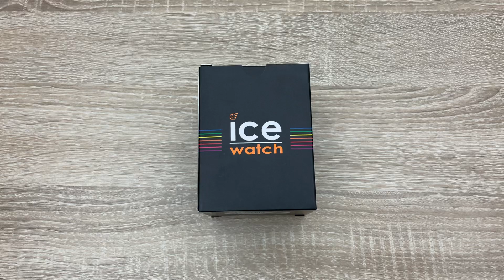Ice Watch Chronograph Blue Dial Gold Tone Men’s Watch 017674 (Unboxing) ​⁠@UnboxWatches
BRAND Ice-Watch
SERIES LABEL ICE steel - Gold blue - Medium - CH
GENDER Men's
MODEL 017674
WATCH LABEL Japan Movt
MOVEMENT Quartz
CASE
CASE BACK Solid
BAND
BAND MATERIAL Stainless Steel
BAND TYPE Bracelet
BAND COLOR Gold-tone
BAND WIDTH 20 mm
CLASP Deployment
DIAL
DIAL COLOR Blue
TYPE Analog
CRYSTAL Scratch Resistant Mineral
HANDS Luminous Gold-tone
DIAL MARKERS Index
SECOND MARKERS Minute Markers around the outer rim
SUB DIALS Three - 60 Second, 30 Minute and 24 Hour
LUMINISCENCE Hands and Markers
BEZEL Uni-directional Rotating
BEZEL COLOR Gold-tone
BEZEL MATERIAL Stainless Steel with an inlaid Blue Ring
CROWN Pull / Push
FEATURES
WATER RESISTANCE 100 meters / 330 feet
CALENDAR Date display between the 4 and 5 o'clock positions
FUNCTIONS Chronograph, Date, Hour, Minute, Second
WATCH FEATURES Chronograph, Stainless Steel, Gold, Analog